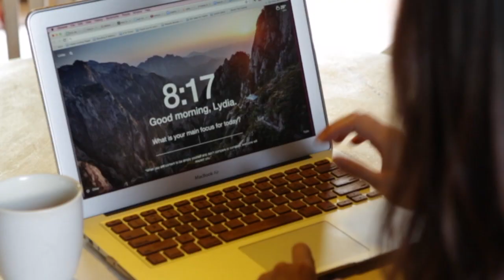Change Your Habits and Change Your Life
How is changing my habits going to change the things I believe about myself?  Learn the powerful tool you have full control over to become the person you need to be, so you can have the life you want to have.​

FREE MASTERCLASS to Reinvent Yourself & Live Out Your Meaningful Vision For Your Life & Career